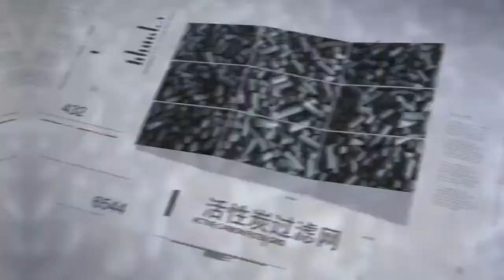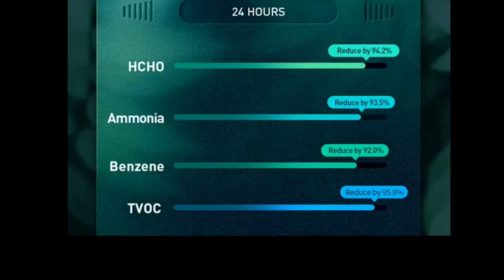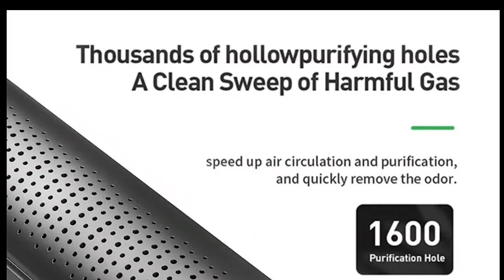Top 5 Best Car Air Purifier for Viruses In 2020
Car Air Purifier Cleaner Negative Ion USB Mini Home Vehicle Air Cleaner Remove Formaldehyde Air Purifier Car Accessories. Vtear Car air purifier Filter Fresh Negative Ions Air Cleaner Ionizer with Filter Remove PM2.5 Formaldehyde Auto Accessories. Car Air Purifier With Negative Ion Filter Fresh Portable USB Design Cigarette Smoke Ionizer Air Purifier For Car Accessories. Car Air Purifier Car Fresh Air Freshener Cleaner Intelligent Display Temperature And Humidity Ionizer Car Accessories. RIGOGLIOSO Air Purifier for Home with True HEPA Filter Night Light Portable Purifiers for Dust Smokers Pollen Pet Dander 900S.

pure car air purifier, philips car air purifier, nova 2 in 1 car air purifier, homdox car air purifier,
frieq car air purifier, car air purifier for smokers, best car air purifier used in cars, best car air purifier for viruses,